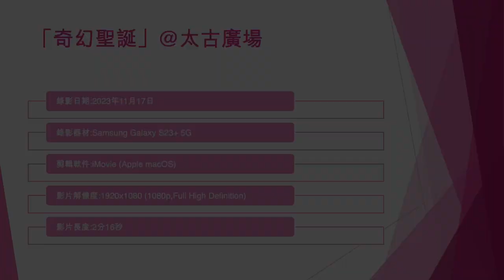「奇幻聖誕」@太古廣場 (4) - 2023年11月17日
錄影日期:2023年11月17日
錄影器材:Samsung Galaxy S23+ 5G
剪輯軟件:iMovie (Apple macOS)
影片解像度:1920x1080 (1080p,Full High Definition)
影片長度:2分16秒